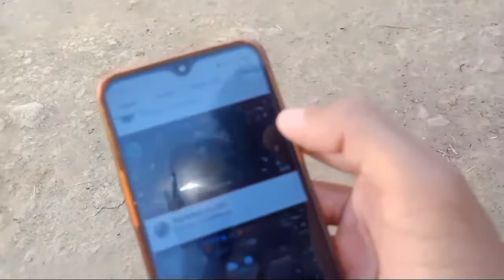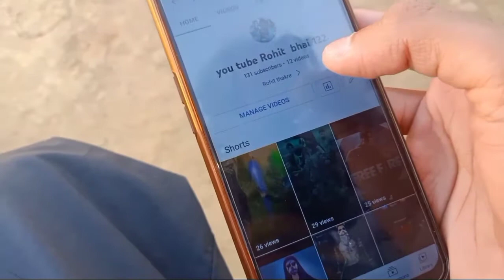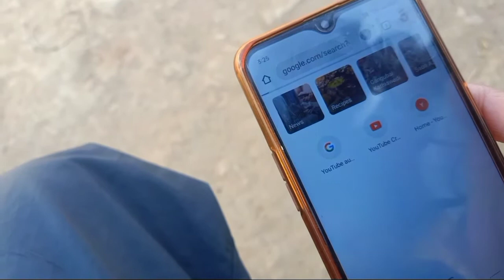Youtube Copyright Claim Kya Hota Hai Vlog